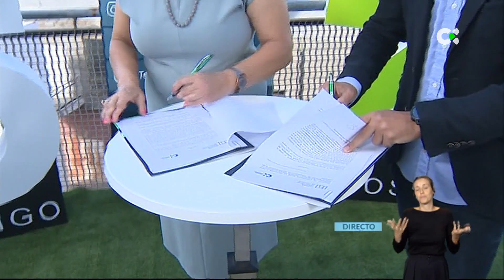La producción audiovisual en Canarias